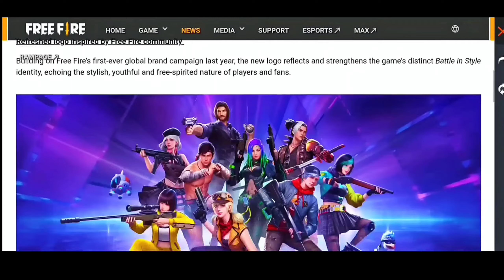FINALLY FREE FIRE IS BACK 😍 THANKS GARENA 🙂